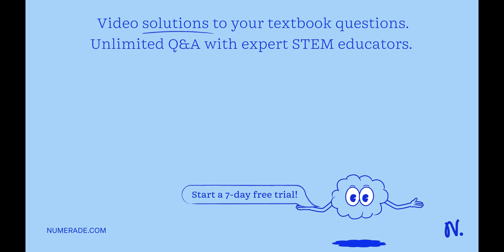Determine whether each of these compound propositions is satisfiable. [ a) … ]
Determine whether each of these compound propositions is satisfiable. [     a) (p ∨q ∨r) ∧(p ∨q ∨s) ∧(p ∨r ∨s) ∧;                     (p ∨q ∨s) ∧(p ∨q ∨s);     b) (p ∨q ∨r) ∧(p ∨q ∨s) ∧(p ∨q ∨s) ∧;          (p ∨r ∨s) ∧(p ∨q ∨r) ∧(p ∨r ∨s); (p ∨q ∨r ∨s) ∧(p ∨q ∨r) ∧(q ∨r ∨s) ∧(p ∨;       r ∨s ) ∧(p ∨q ∨s) ∧(p ∨q ∨r) ∧(p ∨;                        q ∨s ) ∧(p ∨r ∨s) ]